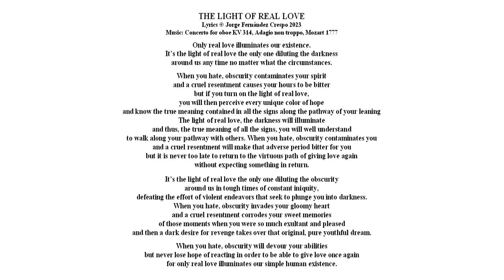VM 41 The light of real love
Poetic texts where each syllable of each verse corresponds to a musical note of a concert melody, originally conceived as an instrumental.

New lyrics to a challenging melody in search of courageous performers.

THE LIGHT OF REAL LOVE

Music: Concerto for oboe KV 314, Adagio non troppo, Mozart 1777

Only real love illuminates our existence.
It’s the light of real love the only one diluting the darkness
around us any time no matter what the circumstances.

When you hate, obscurity contaminates your spirit
and a cruel resentment causes your hours to be bitter
but if you turn on the light of real love,
you will then perceive every unique color of hope
and know the true meaning contained in all the signs along the pathway of your leaning
The light of real love, the darkness will illuminate
and thus, the true meaning of all the signs, you will well understand
to walk along your pathway with others. When you hate, obscurity contaminates you
and a cruel resentment will make that adverse period bitter for you
but it is never too late to return to the virtuous path of giving love again
without expecting something in return.

It’s the light of real love the only one diluting the obscurity
around us in tough times of constant iniquity,
defeating the effort of violent endeavors that seek to plunge you into darkness.
When you hate, obscurity invades your gloomy heart
and a cruel resentment corrodes your sweet memories
of those moments when you were so much exultant and pleased
and then a dark desire for revenge takes over that original, pure youthful dream.

When you hate, obscurity will devour your abilities
but never lose hope of reacting in order to be able to give love once again
for only real love illuminates our simple human existence.